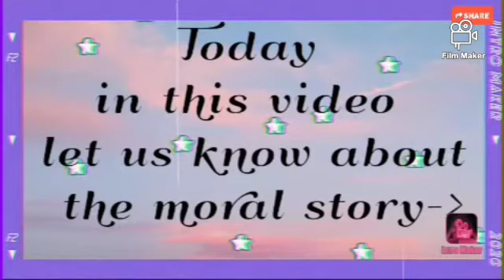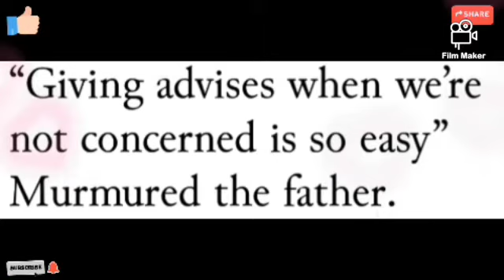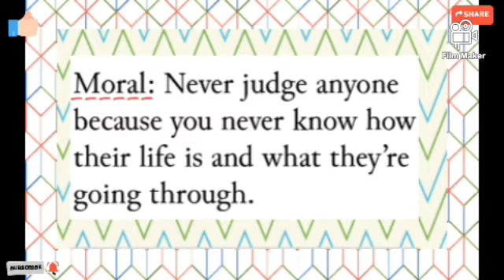Think before you judge. Moral story.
Enjoy learning